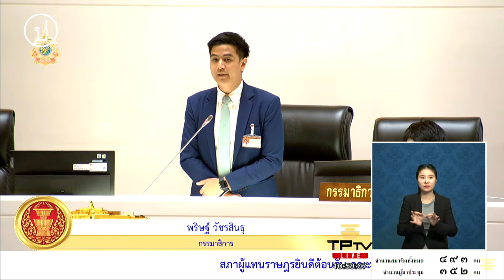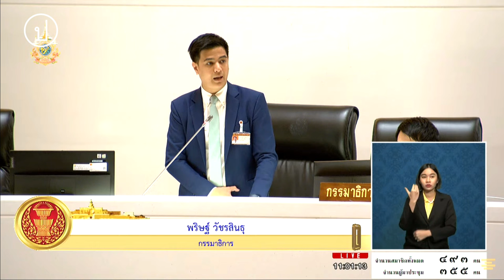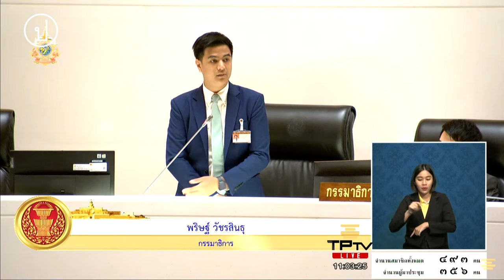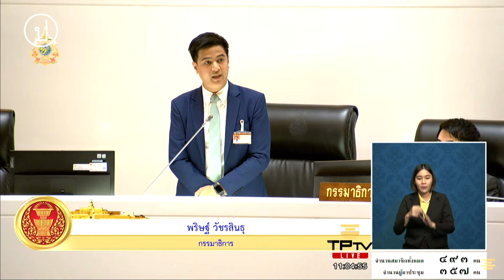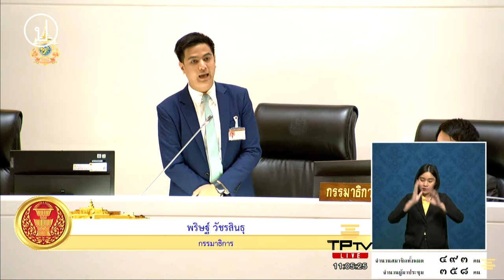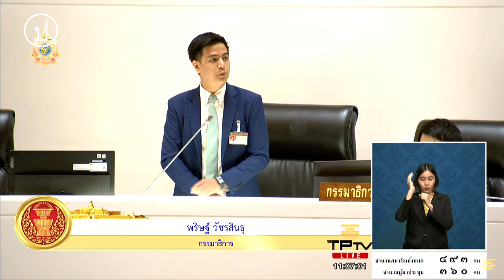พริษฐ์ วัชรสินธุ : อภิปราย 'ร่างประชามติ' | 21 ส.ค. 67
การประชุมสภาผู้แทนราษฎร ครั้งที่ 16 (สมัยสามัญประจำปีครั้งที่หนึ่ง)
วันที่ 21 สิงหาคม​ พ.ศ. 2567 เวลา 09.00 น. เป็นต้นไป ในประเด็น ร่างพระราชบัญญัติว่าด้วยการออกเสียงประชามติ (ฉบับที่ ..) พ.ศ. .
พริษฐ์ วัชรสินธุ สส. พรรคประชาชน อภิปราย 2 ประเด็น ประเด็นที่ 1. การเห็นชอบในการแก้ไขมาตรา 3 มาตรา 4  มาตรา (4/1) มาตรา 6/1 และมาตรา 7 ในส่วนที่ 2. ประเด็นความแตกต่างของความสงวนความเห็นกับร่าง กมธ. เสียงข้างมาก
ข้อเสนอที่ กมธ. เห็นด้วยกับร่างของพรรคก้าวไกลที่เสนอ มีอยู่ 3 ข้อเสนอ
               1. ปลดล็อคให้ประชาชนออกเสียงผ่านทางออนไลน์
               2. ปลดล็อคให้จัดประชามติพร้อมการเลือกตั้ง กำหนดกรอบเวลา 2 ระดับ
                         2.1) กรณีที่ทั่วไป ไม่ได้จัดประชามติพร้อมการเลือกตั้ง กรอบเวลาจะกำหนดโดยประชามติจะต้องเกิดขึ้นภายใน 90 - 120 วัน นับแต่วันที่ได้รับแจ้งจากประธานรัฐสภาหรือวันที่ ครม. มีมติ
                         2.2) กรณีพิเศษ ที่ต้องการจัดประชามติพร้อมการเลือกตั้ง ขยายกรอบเวลาขึ้นมา โดยประชามติจะต้องเกิดขึ้นภายใน 60 - 150 วัน นับแต่วันที่ได้รับแจ้งจากประธานรัฐสภาหรือวันที่ ครม. มีมติ
               3. การเพิ่มกลไก กระบวนการในการรับผิดชอบค่าใช้จ่ายระหว่างหน่วยงานต่างๆ กรณีที่จัดประชามติ ทำให้ กกต. ปฎิบัติงาน สามารถทำงานได้ง่ายขึ้น
ในส่วนประเด็นที่กรรมธิการเสียงข้างมากเห็นต่างกับร่างของพรรคก้าวไกล มี 2 ประเด็น
               1. คำถามมาตรการในการจัดประชามติพร้อมการเลือกตั้งให้สะดวกครอบคลุมการเลือกตั้งประเภทอะไรบ้าง (ในรายละเอียดของร่างกรรมธิการเสียงข้างมากครอบคลุม สส.ทั่วไป สส.ท้องถิ่น แต่ในร่างของพรรคก้าวไกลเพิ่มการครอบคลุม 2 คือ 1. การเลือกตั้งซ่อม สส. หรือเลือกตั้งซ่อมท้องถิ่น การเลือกตั้งประเภทที่ 2 คือ การเลือกตั้งอื่น)
               2. คำถาม ตัวเลือก ประชามติออกแบบอย่างไรได้บ้าง (ในรายละเอียดของร่างกรรมธิการเสียงข้างมาก เห็นชอบ และไม่เห็นชอบ เป็นการจำกัดเพียงแค่ 2 ตัวเลือก ในร่างของพรรคก้าวไกลตัดคำว่าเห็นชอบ และไม่เห็นชอบออกจาก กม. เพื่อให้ประชาชนออกแบบคำถามที่กว้างได้)